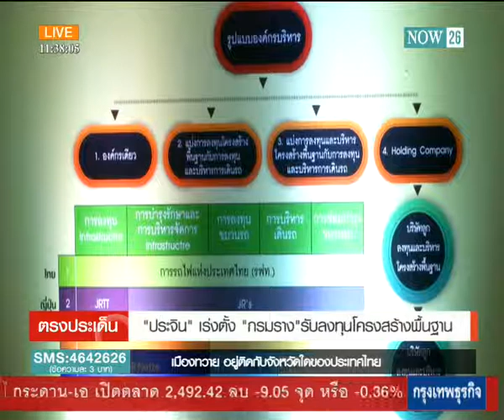Now 26 : "ประจิน" เร่งตั้ง "กรมราง" รับลงทุนโครงสร้างพื้นฐาน 10/10/2557